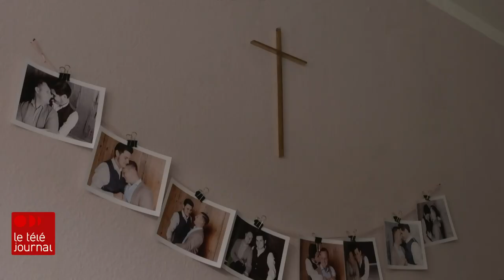En Allemagne, des prêtres bénissent des unions homosexuelles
Une centaine de prêtres défient ouvertement le Vatican en bénissant des couples homosexuels. Il s’agit d’un mouvement de désobéissance lancé il y a un mois pour dénoncer une note doctrinale qui interdisait ce type de bénédiction et qui qualifiait l'homosexualité de péché. Les prêtres rebelles espèrent carrément faire changer la religion catholique.

Le reportage de notre envoyée spéciale Marie-Eve Bédard